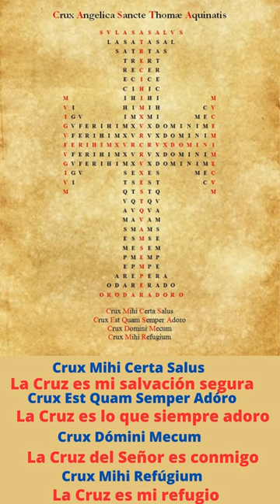Cruz Angélica de santo Tomás de Aquino